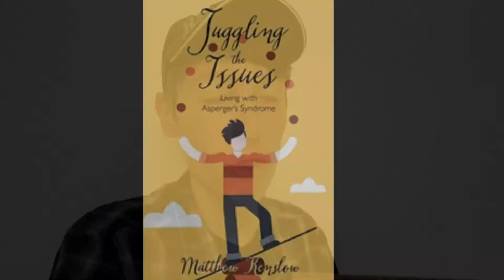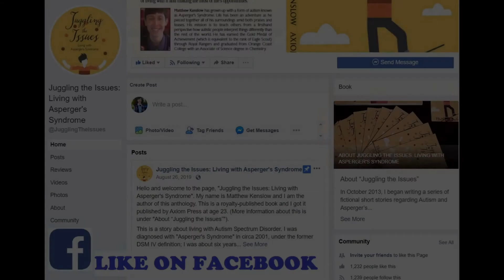Feeding the Homeless - Reflecting from One Decade Ago (May 1, 2010)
My name is Matthew Kenslow and I am the a royalty-published author of the award-winning book, “Juggling the Issues: Living with Asperger’s Syndrome”, about a firsthand perspective on living with Asperger’s Syndrome. It is being read and followed by readers in every continent except Antarctica (as far as I know...). I invite you to check out my book on Amazon:

Nearly a month ago, I was on the Ellen K Morning Show on KOST103.5FM radio. I am quite appreciative for this opportunity!
They also did a wonderful blog post on their website; I'm quite appreciative!

If you have Autism, don't allow this label to knock you down to the ground. I never allowed Asperger's to have such a prerogative and here I am today (and will be in the future). If I can stick to this life and have hope that I have a purpose, you can too! I never allowed my Autism to have the prerogative to slow me down, insofar of getting my first book published last year at age 23 and an Associate's in Chemistry.

I will not stop doing what I'm passionate of doing, and that is to give back and make sure that Every person - including Every child - in this country and in this world feel belonging, accepted, and acknowledge that they have a purpose in this life and a reason to live!

I invite you to check out my videos on this YouTube channel, share this to encourage a family or someone you know affected by Autism/Asperger's Syndrome, and, only if you want, subscribe.

Also, I invite you to check out my Facebook page for the book

Thank you for helping me be an encouragement and supporting families around the world with Autism!!